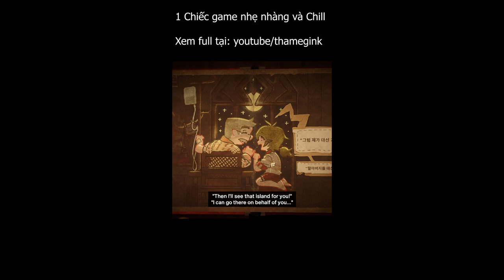SkyIsland SHORT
Đây là game: SkyIsland, được chơi trên kênh: Thame Gink
Cấu hình máy mới của tớ:
- OS: Win 11 Pro
- CPU: i5 12400F
- RAM: 2x8GB/3200/DDR4
- SSD: 256GB + 500GB
- HDD: 500GB
- VGA: RTX 3060 Ti